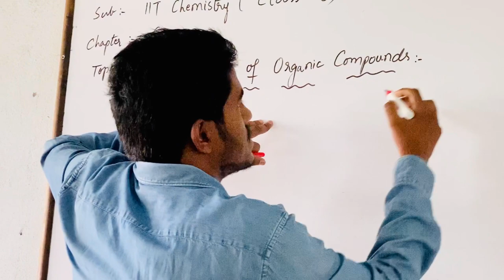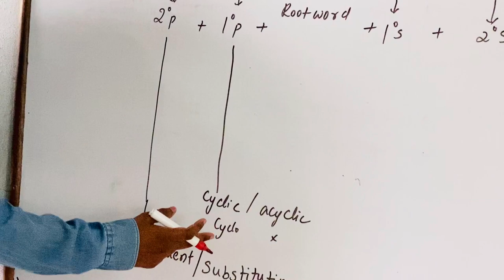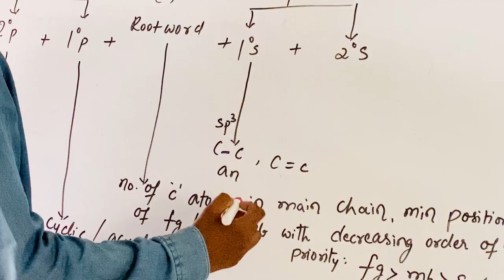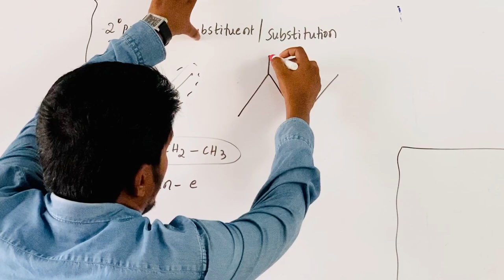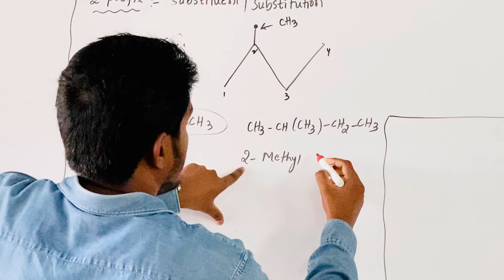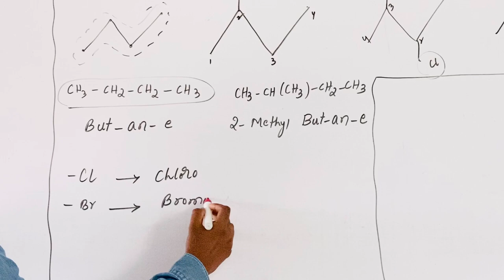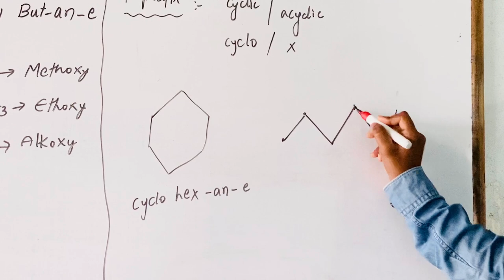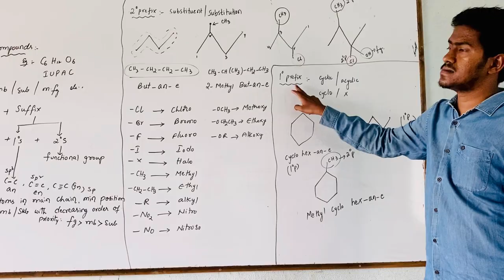SSV Bricks - VIII IIT Foundation - Chemistry - Nomenclature of Organic Compounds - Part 1